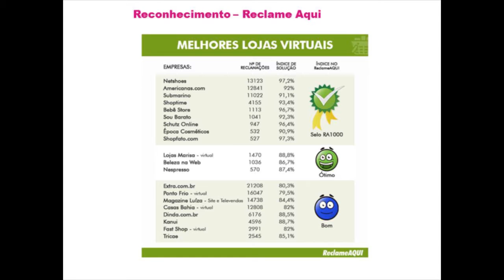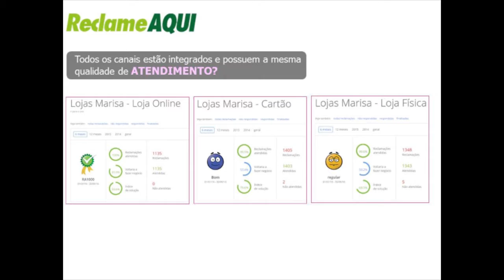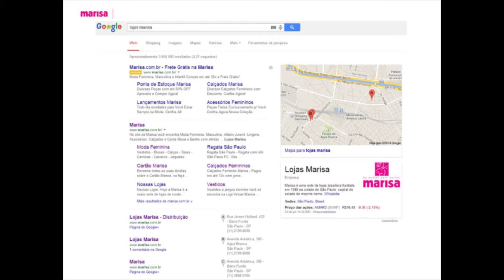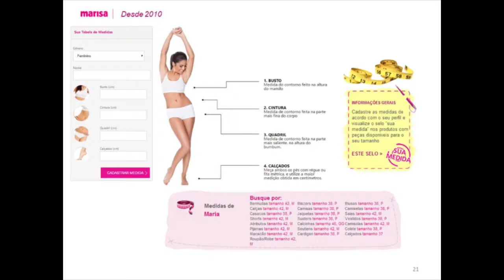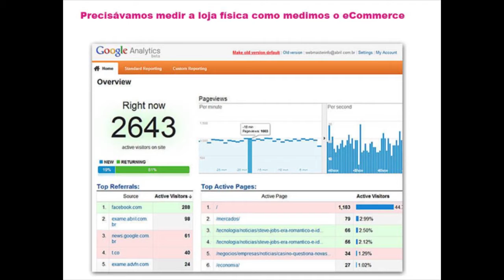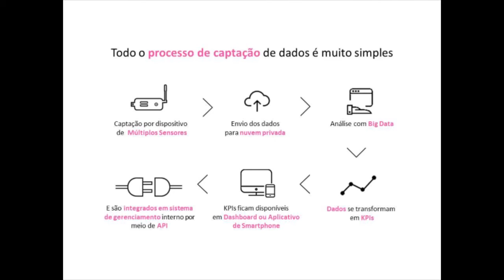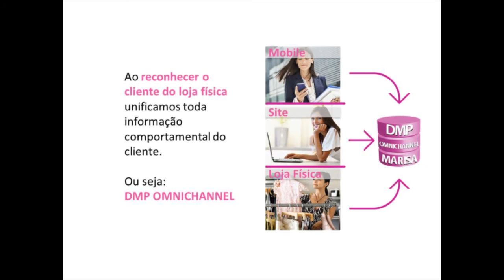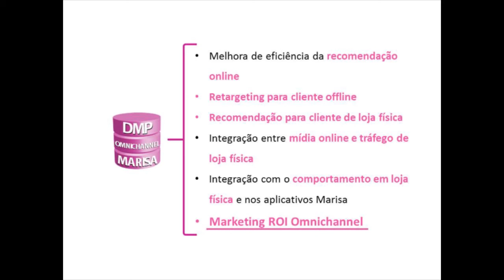Integração Tecnológica entre a loja física e o e-commerce - Tiago Marisa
Thiago Pereira, Gerente Divisão E-Commerce das Lojas Marisa fala sobre Integração Tecnológica entre a loja física e o e-commerce no Fórum E-Commerce Brasil 2016.